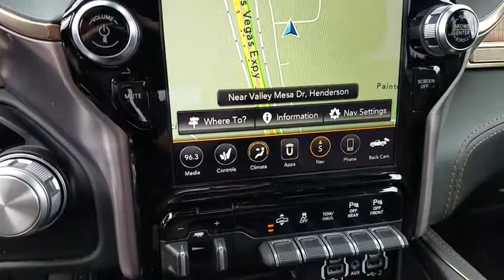2019 RAM 1500 Henderson, Las Vegas, Bullhead City, Lake Havasu, Laughlin, NV R28577A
Diamond Black Crystal Pearlcoa Used 2019 RAM 1500 available in Henderson, Nevada at Towbin Dodge. Servicing the Las Vegas, Bullhead City, Lake Havasu, Laughlin, NV area.
2019 RAM 1500 LARAMIE LONGHORN - Stock#: R28577A - VIN#: 1C6SRFKT1KN673563

Towbin Dodge
275 Auto Mall Dr

Garage Kept!, Local Trade!, Certified By Carfax - No Accidents, Certified By Carfax - One Owner, Non-Smoker! Well Maintained & Cared For, Local Trade In - Never A Rental, 2953 MILES LIKE NEW SAVE 15000.00 OVER NEW!!!, HEMI 5.7L V8 Multi Displacement VVT, 12'' Touchscreen Display, 1-YR SiriusXM Guardian Trial, Adaptive Cruise Control w/Stop & Go, Advanced Brake Assist, Advanced Safety Group, Apple CarPlay, Blind Spot & Cross Path Detection, Disassociated Touchscreen Display, Foam Bottle Insert (Door Trim Panel), Full Speed Forward Collision Warning Plus, Google Android Auto, GPS Antenna Input, GPS Navigation, harman/kardon 19 Speaker Premium Sound, HD Radio, Integrated Center Stack Radio, Lane Keep Assist, Longhorn Level 1 Equipment Group, No Satellite Coverage w/HI/AK/PR/VI/GU, Parallel & Perp Park Assist w/Stop, Power Running Boards, Quick Order Package 25K Longhorn, Radio: Uconnect 12 w/Navigation, SiriusXM Satellite Radio, SiriusXM Traffic Plus, SiriusXM Travel Link, SiriusXM w/360L, USB Host Flip, Ventilated Rear Seats, Wireless Charging Pad. Clean CARFAX. Laramie Longhorn 4WD 8-Speed Automatic HEMI 5.7L V8 Multi Displacement VVT  Odometer is 6547 miles below market average!   CARFAX One-Owner. Diamond Black 2019 Ram 1500 You will have a pleasant shopping experience that is fun, informative, and never high pressured. Please don't hesitate to give us a call.